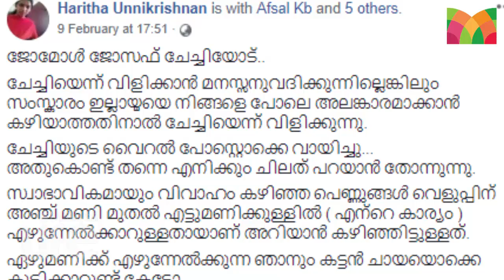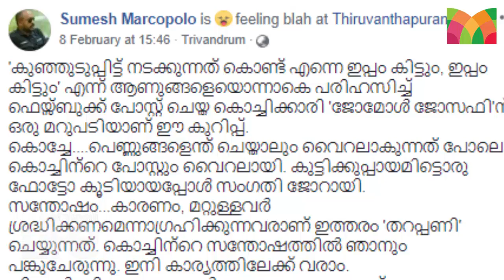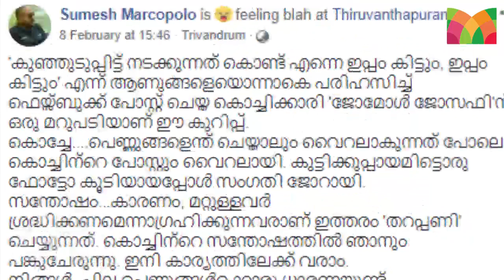ആണുങ്ങളെ അടച്ചാക്ഷേപിച്ച ജോമോളുടെ അവസ്ഥ..!! l Jomol Joseph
രണ്ടു ദിവസം മുമ്പ് ഏറെ വൈറലായ ഫേസ്ബുക്ക് കുറിപ്പായിരുന്നു ജോമോള്‍ ജോസഫ് എന്ന യുവതിയുടേത്. വളരെ മോഡേണായി വസ്ത്രം ധരിച്ചതിന്റെ പേരില്‍ തനിക്ക് നേരിട്ട ദുരനുഭവങ്ങളെ കുറിച്ചായിരുന്നു ജോമോളുടെ പോസ്റ്റ്. എന്നാല്‍ ഇപ്പോള്‍ ഈ കുറിപ്പിനെതിരെ പലരും എഴുതിയ പോസ്റ്റുകള്‍ വൈറലായി മാറുകയാണ്.